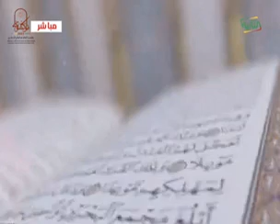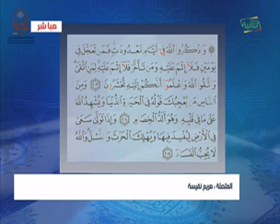ورتل القرآن ترتيلاً 01-08-2023